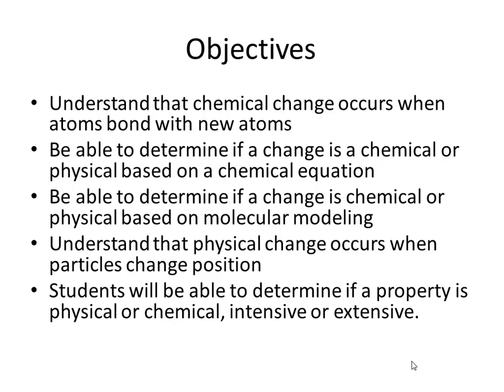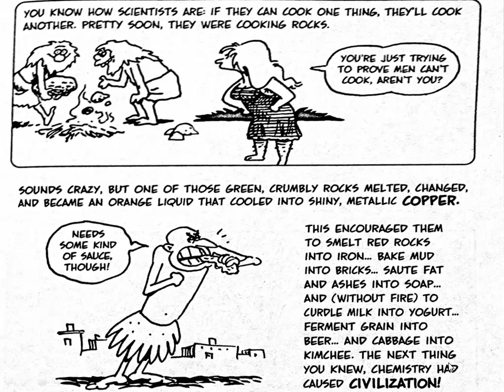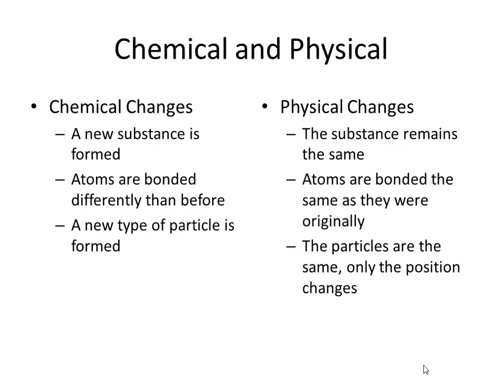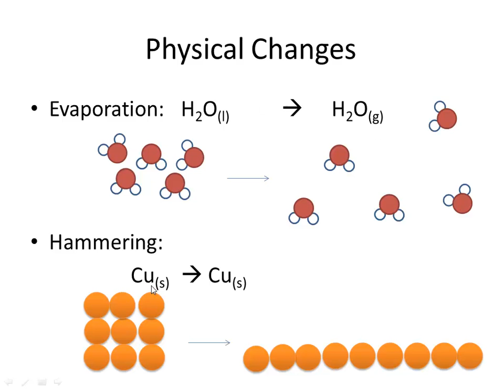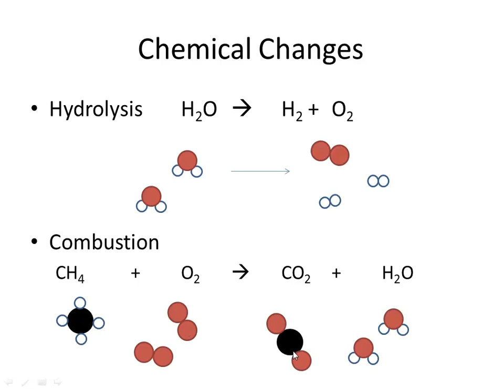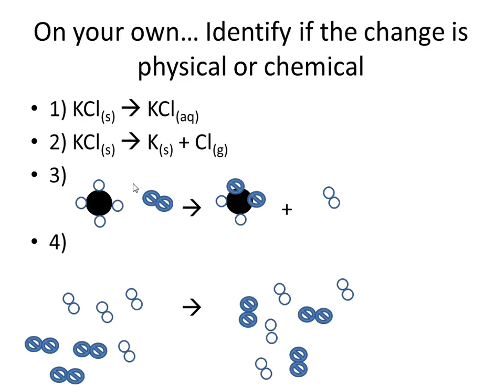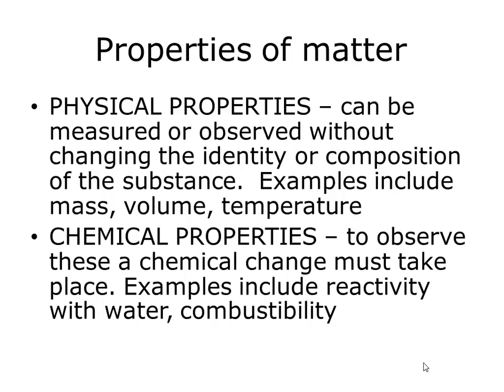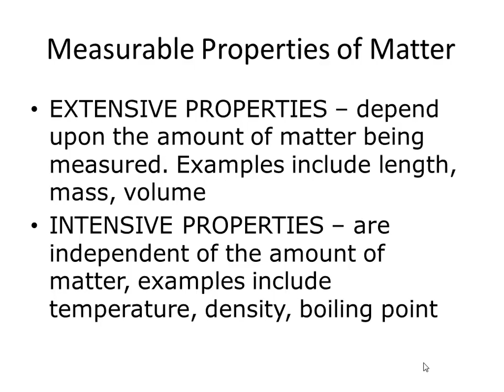Chemical vs physical changes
per B